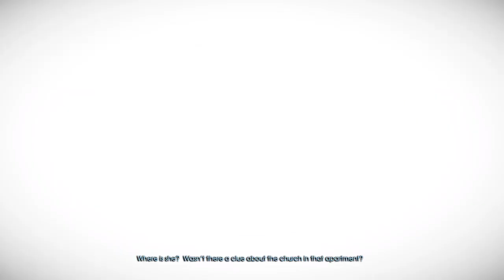UNWORTHY OF THE BODY YOU POSSESS!! PLAYING MURDERED SOUL SUSPECT (Part 7)